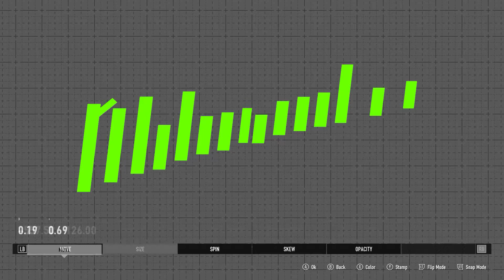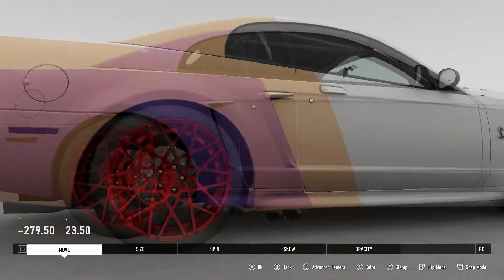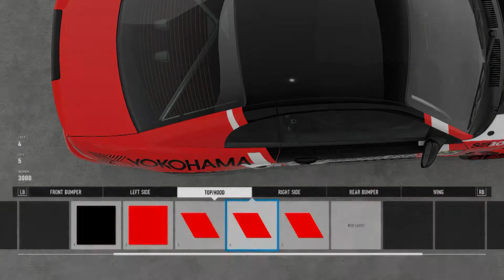[Forza Motorsport 7] Milwaukee SVT Cobra R Speedpaint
Speedpaint in Forza Motorsport 7 of the 2000 SVT Mustang Cobra R. I used to watch videos like this religiously back in the days of FM4 and I have a setup capable of producing them now so I figured I'd try my hand at it.

The design will be listed as "Milwaukee Stang" on FM7 for download.